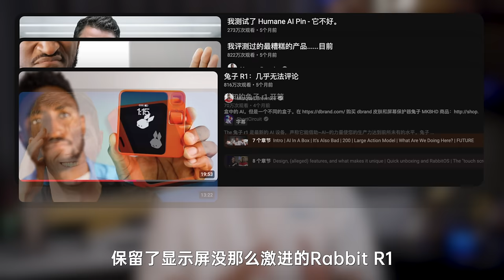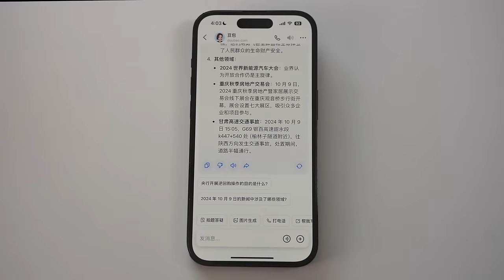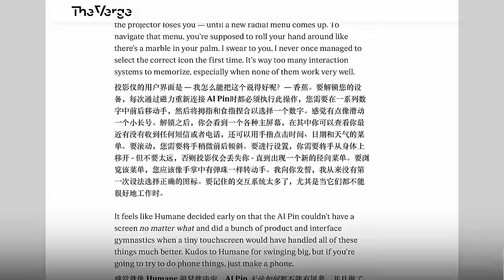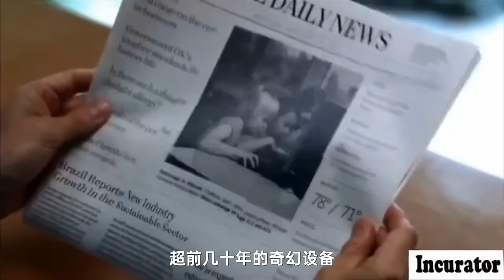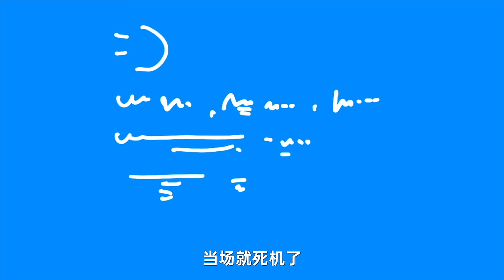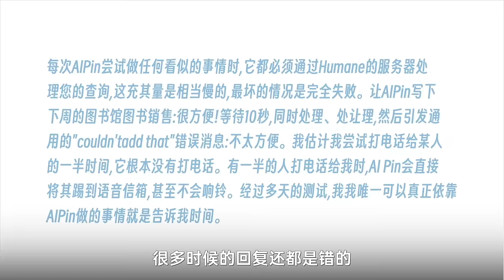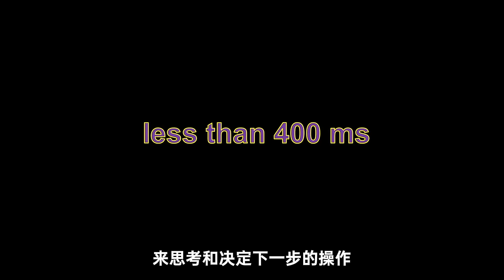聊聊字节Ola Friend耳机：AI硬件有靠谱的了？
近来AI硬件们推出之后纷纷遭遇滑铁卢，科幻的设计、超前的交互真落到产品上往往大打折扣、晦涩难用。这次字节豆包推出了智能体耳机Ola Friend，没有求奇求怪追AI的噱头，而是回归了耳机这个我们都熟悉的形态，尝试去真正融入我们的日常生活。它能否打破AI硬件“华而不实”的魔咒，在激进创新和实用落地之间找到平衡呢？